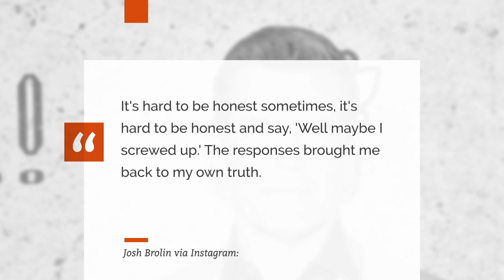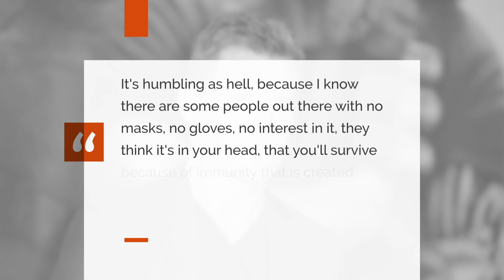Josh Brolin Is Sorry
He explains.